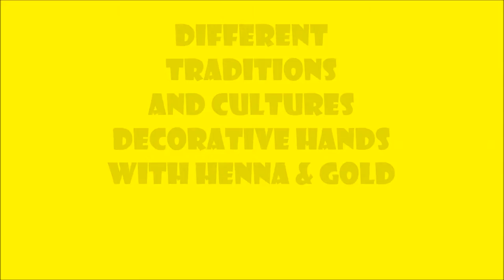Traditions And Customs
This video shows different traditions  & customs followed for beautifications of palms & hands